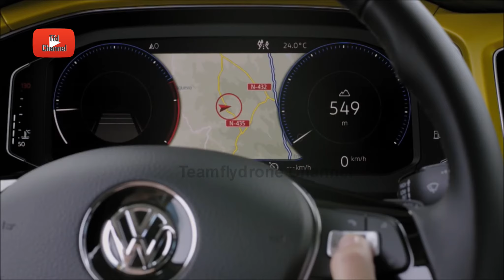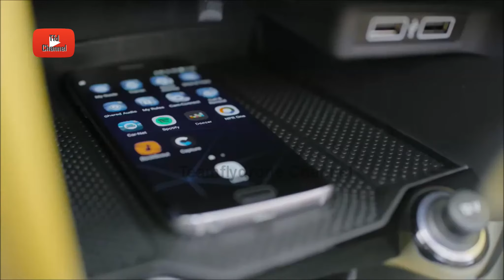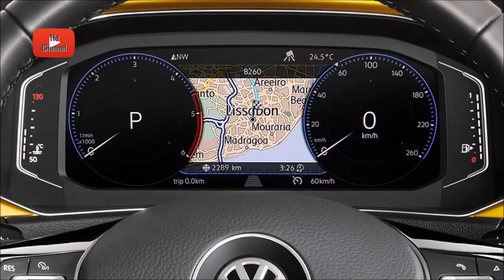Volkswagen T-Roc Compact SUV Offroad interior exterior and drive | 0239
Volkswagen T-Roc Compact SUV Offroad interior exterior and drive
T-Roc. Born Confident. Il crossover compatto.

La T-Roc, lanciata dalla Volkswagen a fine 2017, appartiene al segmento dei Crossover anche detti Suv compatti e condivide lo stesso pianale della Golf.

Emblematica la scelta del nome per la nuova Volkswagen T-Roc, l’ultimo nuovissimo modello di casa VW: il nome è composto da quattro lettere di facile comprensione, in qualsiasi lingua: la ‘t’ iniziale richiama i modelli più grandi Tiguan e Touareg, riallacciandosi così alla grande tradizione dei Suv di casa Volkswagen. Ricordiamo che la VW Tiguan, con 720.000 esemplari prodotti, è tra i 10 modelli e i 3 Suv più venduti al mondo.  La parola Roc, invece, deriva dall’inglese ‘Rock’ e indica il posizionamento crossover del modello. Dopo tre mesi dal lancio, sono stati raccolti già 40.000 ordini per questo modello.

La nuova Volkswagen T-Roc
La T-Roc, lanciata dalla Volkswagen a fine 2017, appartiene al segmento dei crossover anche detti Suv compatti e condivide lo stesso pianale della Golf. Le dimensioni della T-Roc sono infatti inferiori ai 4,25 metri (limite per i B-Suv): per l’esattezza è lunga 4,23 metri (25 cm in meno della Volkswagen Tiguan), anche se il passo raggiunge i 260 cm, è larga 1,82 metri ed è alta 1,57 m. Il bagagliaio vanta una capacità compresa tra i 445 e i 1290 litri.

Volkswagen T-Roc: gli esterni
Il design della VW T-Roc è piuttosto caratteristico: le linee sono molto scolpite e muscolose. Rendono molto accattivante la carrozzeria sono le linee decise, unite al carattere dinamico e sportivo, con i passaruota larghi, il tetto a forma di arco, il montante posteriore molto spesso e il lunotto piuttosto inclinato, che crea una coda con una linea sfuggente. Il frontale, molto aggressivo, è composto da un robusto cofano percorso da due evidenti nervature e sottili fari a led insieme al massiccio paraurti definito da un lungo listello cromato. I fianchi sono caratterizzati da un’evidente nervatura che sta sotto la linea alla base dei finestrini e conferisce volume alle lamiere. Infine, il portellone e il paraurti dividono la superficie posteriore in tre parti, enfatizzando la larghezza della macchina. Ulteriore vivacità al veicolo può essere data dalla scelta di un abito bicolore: infatti è possibile scegliere un tetto rosso, bianco o nero.

Volkswagen T-Roc: gli interni
L’abitacolo interno è moderno e di buona qualità. Lo schermo dell’infotainment di serie è di otto pollici, mentre si potrà scegliere, come optional, un Active Info Display da 11,7 pollici (900 euro) e la ricarica wireless dello smartphone (475 euro). Per potenziare l’audio si può scegliere il pacchetto “Beats” a 510 euro in più.  Tutte le T-Roc sono equipaggiate con il sistema multimediale Composition che ha uno standard piuttosto elevato e al passo con i tempi: comprende, infatti, lettore cd, due prese Usb, ingesso Aux, bluetooth, Apple Car Play e Android Auto. Gli esperti che hanno recensito l’auto hanno trovato gli interni di buona qualità a livello di assemblaggio, anche se la plastica si presenta dura al tatto.

Volkswagen T-Roc: tutte le motorizzazioni
Al momento, sono disponibili tre motorizzazioni diverse: il benzina 1.0 TSI da 116 Cv, il 1.5 TSI da 150 Cv e il diesel 2.0 TDI da 150 Cv. La T-Roc benzina 1.0 TSI è offerto solo con cambio manuale e trazione integrale, mentre il 1.5 TSI consente l’opzione del cambio automatico (o DSG). La Volkswagen T-Roc diesel è disponibile sia con trazione integrale e sia con cambio automatico DSG. Non fatevi spaventare dal peso e dalle dimensioni: la nuova T-Roc si guida bene anche nella versione 1.0 TSI che gli esperti dicono essere molto gradevole nell’utilizzo, anche se non performante sulla velocità. Nei prossimi mesi e per il 2018 è possibile aspettarsi il lancio di altre motorizzazioni.

Teamflydrone Channel